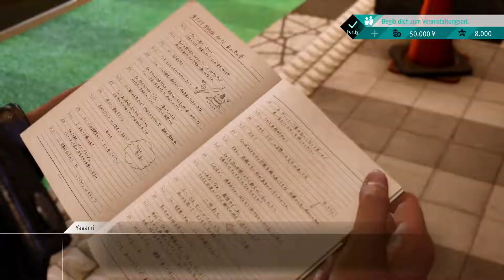Komiker auf der Bühne | LOST JUDGMENT #094 | FioreBo